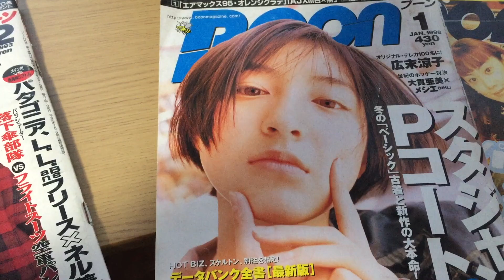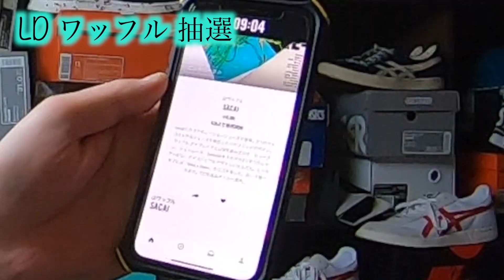【超勝負!!】オンライン抽選‼︎ガバリの本気！！ 【スニーカー研究】LDワッフルxサカイ/Sacai/NIKE